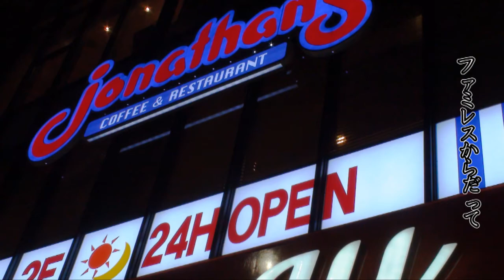【有楽町うたつくり計画】あこがれ / hiro’【オリジナルMV】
街のテーマソングをつくろう！「有楽町うたつくり計画」への応募したhiro’です！

今日でまた一つ歳をとりました。
「あこがれ」というとアノ日の私の憧れを思い出し、胸が苦しくなったりもします。
少しずつでも誰かの憧れになれるよう新たな一年も精進していきますね。

受賞できるように応援よろしくお願いします！
→受賞できなかったようです。応援してくれた方、力不足ですみません。

作詞･作曲･編曲と歌唱と動画作成など：hiro’
過去に撮っておいた画像を大量投下してみました！

■弾き語り＆雑談生放送（生配信）
ユーチューブライブをやっていますし、他にも
etc